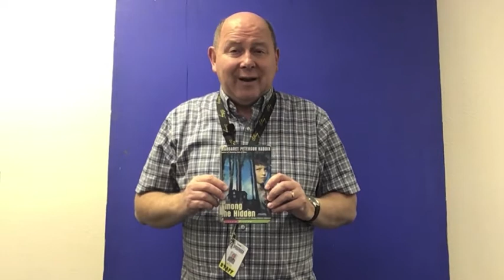KJAG - December 2, 2021